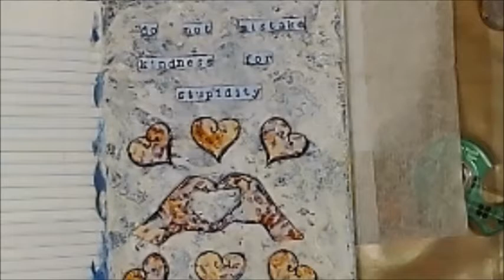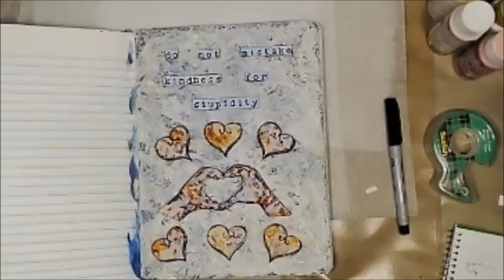Ginabahrensdesigns Mixed Media Art Journal Page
Design Team Novermber 2018
Project by Leslie McGrath from
Scrapn Life Away

Plain, Honest, Stark

Helpful links:

Gina’s Etsy Shop

This is where you can purchase any of Gina’s digital downloads, stamps or stencils!!  And a bonus!!  Gina also wrote a book!!!  Check out her Etsy shop to see all the multiple ways you can purchase her book!!  AND HERE IS ANOTHER BONUS!!!

Visit all Design Team’s videos for some fabulous ideas!

Snail Mail:
Leslie McGrath
4116 Cheltonham Ct.